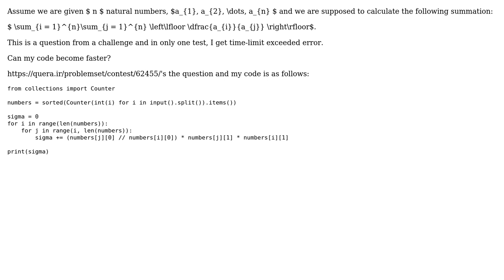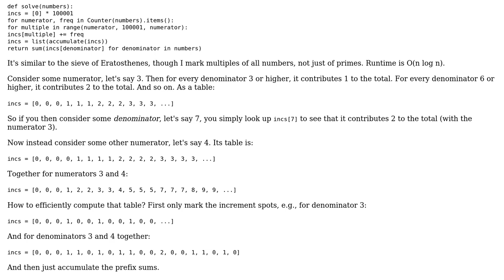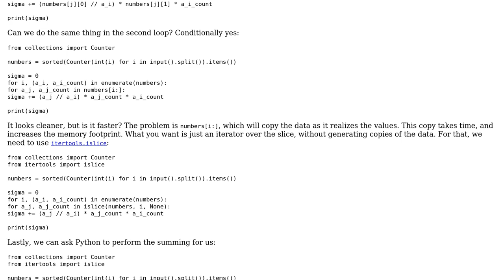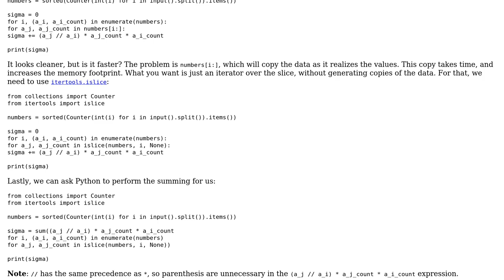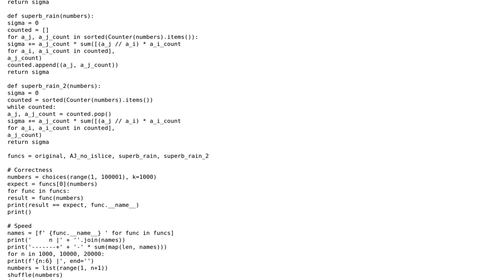Code Review: Summation of large inputs (3 Solutions!!)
Code Review: Summation of large inputs

With thanks & praise to God, and with thanks to the many people who have made this project possible! | Content (except music & images) licensed under CC BY-SA | Music | Images & others | With thanks to user superb rain user Mohammad Ali Nematollahi user Kelly Bundy user CiaPan user AJNeufeld and the Stack Exchange Network Trademarks are property of their respective owners. You are responsible for your own actions.